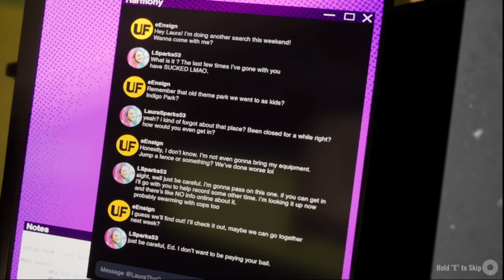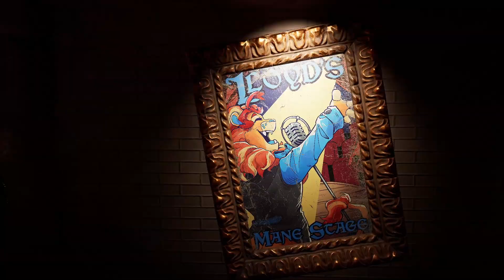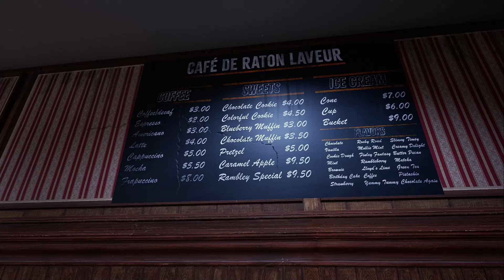Exploring the Horror Park Alone | Indigo Park: Chapter 1 #1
Hey Guys,

Welcome To My Channel In This Video I Have Shown You Indigo Park Part 1 Gameplay , So Watch The Video Till End And if You Enjoyed It Then Like, Share And Subscribe To My Channel.